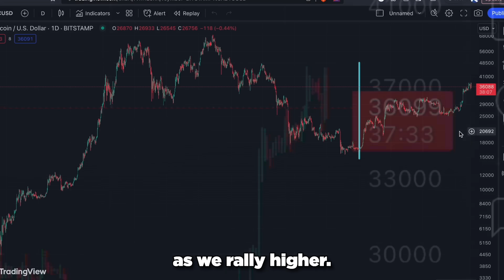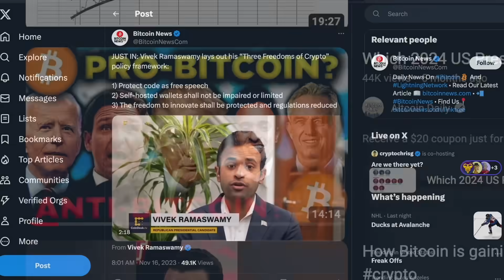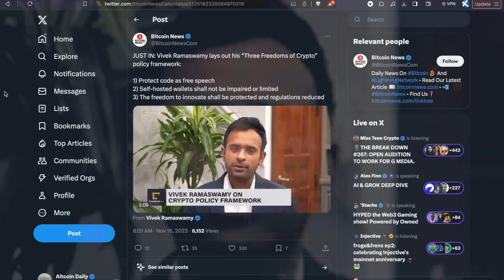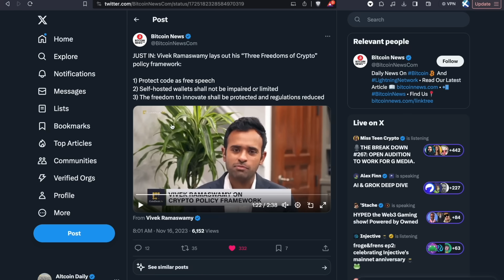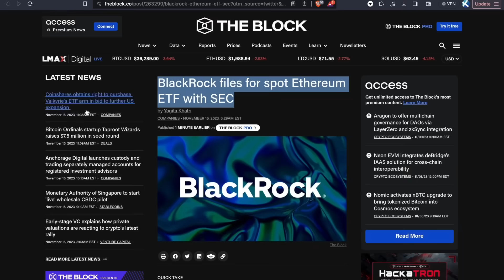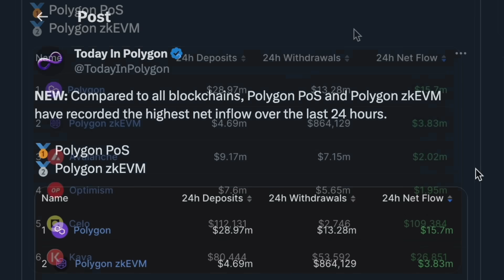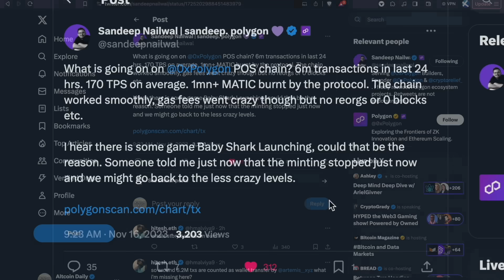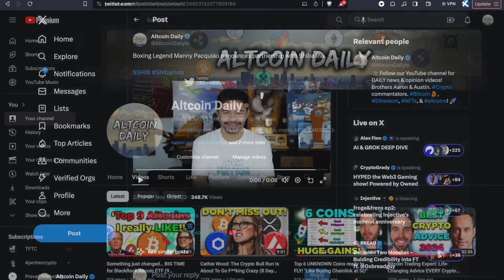Bombshell Updates In Bitcoin & Crypto TODAY (Vivek Policy, BlackRock Ethereum News, SHIB, & MORE!!)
What's next for bitcoin?? Vivek Ramaswamy crypto policy? Let's discuss the recent cryptocurrency news for bitcoin, xrp, altcoins, & MORE! SLAP LIKE BUTTON! 👋

TimeStamps:
00:00 Intro
00:12 A Frenzy of International Crypto Interest Is Coming
01:25 Vivek Ramaswamy Explains Crypto Policy if Elected President
04:42 The United States is one of The Largest Bitcoin Hodlers
05:05 BlackRock Files Form S-1 for Ethereum Spot ETF
06:19 The Real Reason Polygon (MATIC) is Pumping
07:38 Tether to Invest $500M into Bitcoin Mining
08:15 Why is Avalanche (AVAX) Pumping?
08:51 Shiba Inu (SHIB) News

Material holdings over $1000 (in no particular order): BTC, ETH, MINA, SUPER, FEAR, XCAD, XDEFI, LINK, INJ, VPAD, BICO, SIS, MATIC, BNB, GRUMPYCAT, PRISMA.